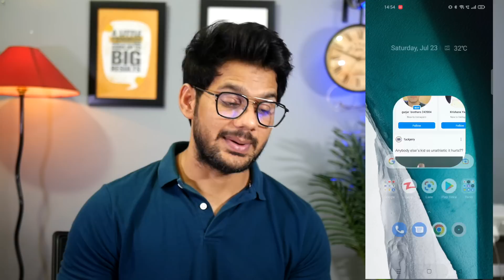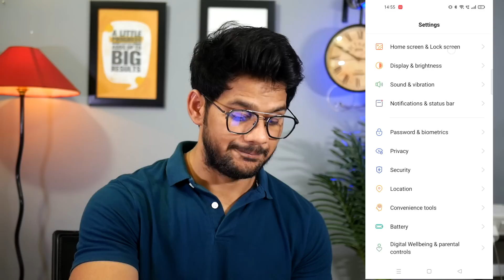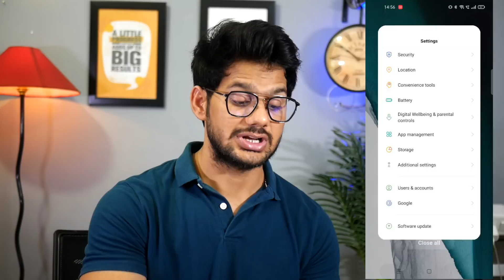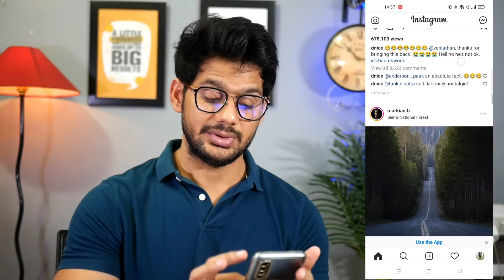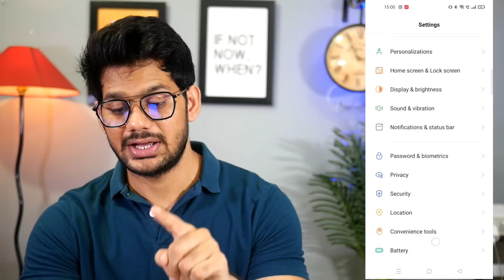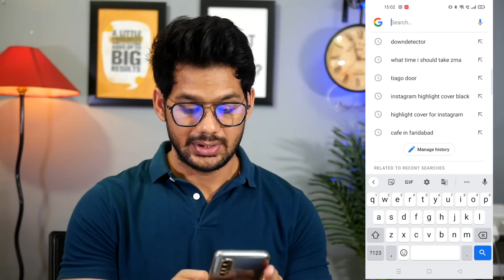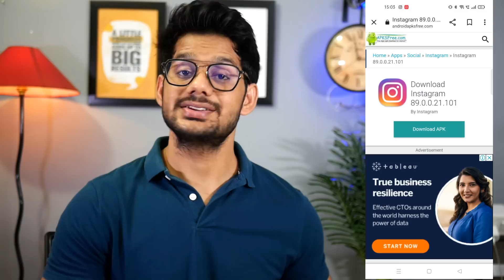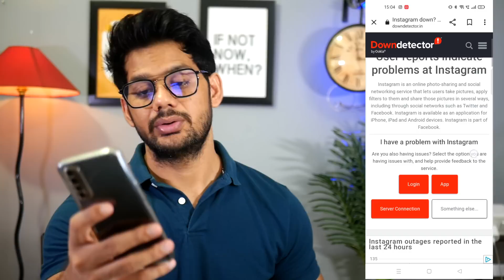How To Fix Instagram white screen problem | Instagram Black Screen Problem fixed ✅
Hello Everyone,
In this video i have discussed that how to fix instagram white screen problem and how to fix instagram black screen problem by which instagram is not loading.

TOPIC DISCUEED
Instagram white screen problem
How to fix nstagram white screen problem
how to solve instagram white screen problem
instagram black screen
instagram open nhi ho rha hai
instagram open problem
instagram Login problem today
instagram Login nhi ho rha kya kare
how to fix instagram not opening
instagram account open nhi ho rha hai
instagram white screen
instagram open problem
instagram open nahi ho to kya kare
instagram account open nahi ho raha
what should i do if my instagram is not opening
instagram white screen problem fix
instagram white screen after login
instagram white screen fix
instagram white screen issue
instagram white screen error
instagram full white screen problem
instagram black screen
instagram not opening white screen
instagram problem
how to fix instagram black screen problem
instagram not working
how to fix instagram white screen android
white screen on instagram
howtochannel
how to solve instagram black screen problem
instagram not opening
instagram white screen problem 2022
instagram feed white background
instagram white screen 2022
how to fix instagram blank screen
instagram white screen problem solved
instagram black screen problem 2022
instagram open nahi ho raha to kya karen
black screen
how to fix instagram black screen android
why my instagram is not working
instagram is not opening
instagram app not opening
instagram feed white
why is my instagram white
why is instagram white
my instagram is white
solve instagram login problem
instagram blank screen problem
how to fix instagram homepage white screen
instagram show white screen
insta not open
how to solve instagram white screen problem in tamil

🤞🏻KEEP SUPPORTING